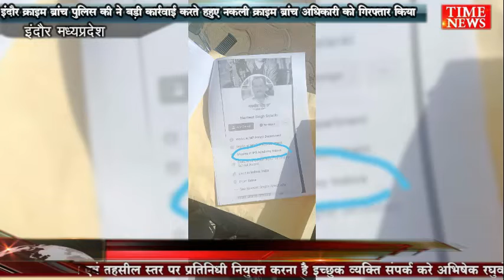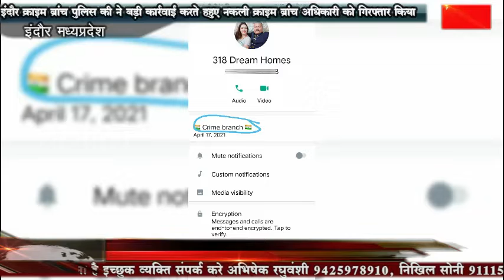इंदौर क्राइम ब्रांच पुलिस की ने बड़ी कार्रवाई करते हुए नकली क्राइम ब्रांच अधिकारी को गिरफ्तार किया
नकली क्राइम ब्रांच अधिकारी चढ़ा असली क्राइम ब्रांच पुलिस के हत्थे वन विभाग कर्मचारी खुद को क्राइम ब्रांच अधिकारी बता कर लोगों को झाड़ता था अपना रोब पकड़े गए आरोपी से गाड़ी में हूटर लगाकर घूम रहा था नक़ली पुलिस कर्मी।

दरअसल इंदौर क्राइम ब्रांच पुलिस को जानकारी मिली थी कि एक क्राइम ब्रांच पुलिस कर्मी द्वारा लगातार लोगों पर रौब झाड़ते हुए उन्हें डराया धमकाया जा रहा है जब इसकी शिकायत आला अधिकारियों से हुई तो मामले में जांच करने पर पता चला है कि वन विभाग में कर्मचारी खुद को क्राइम ब्रांच के अधिकारी बताता था आरोपी ने अपने स्कॉर्पियो गाड़ी पर पुलिस का हूटर और स्पीकर भी मौजूद मिला है व्हाट्सएप पर भी क्राइम ब्रांच के पुलिसकर्मी के नाम से सबूत मिले हैं जिसके आधार पर पुलिस ने कार्यवाही करते हुए वनकर्मी नवीन सोलंकी को गिरफ्तार कर स्कॉर्पियो वाहन जब किया है वही धारा 401 के तहत कार्यवाही कर आगे की जांच शुरू कर दी गई है।

हम तो पर कई बार गाड़ियों पर पुलिस का स्टीकर लगाकर किस चीज का दुरुपयोग किया जाता है वहीं कई बार अपने आपको लोग फर्जी अधिकारी बताकर लोगों को डराते धमकाते भी हैं ऐसे में पुलिस जनता से अपील करते नजर आ रही है कि इस तरह की कोई भी जानकारी मिलती है तो तत्काल पुलिस से संपर्क करें जिस पर ऐसे लोगों के खिलाफ कार्रवाई की जा सके।